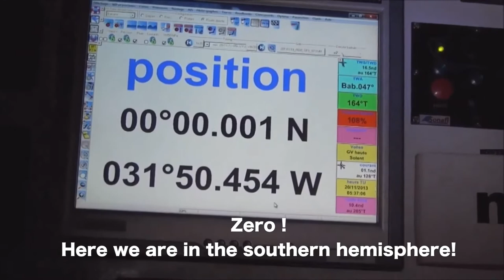Transat Jacques Vabre 2013, the IMOCA 60 race | Ocean Masters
Transat Jacques Vabre 2013. Breaking the finish line on an overcast, humid morning in Southern Brasil, French duo Vincent Riou and Jean Le Cam won the IMOCA Open 60 class. In the end Marc Guillemot and Pascal Bidégorry (Safran ) managed to hold on to second place at 31min 44 sec ahead of Jéremie Beyou and Christopher Pratt (Master CoQ).

Founded in 1991 and recognised by ISAF since 1998, IMOCA is the class association, which takes care of 60-foot Open monohulls (18.28 metres). With more than thirty skippers signed up, its championship includes two round the world races ( Vendée Globe which is singlehanded and Barcelona World Race which is doublehanded), a round Europe race and several ocean races.

IMOCA's 2013 Calendar: Transat Jacques Vabre, Scheduled start on November 3, 2013 / Rolex Fastnet Race scheduled start on August 11, 2013.